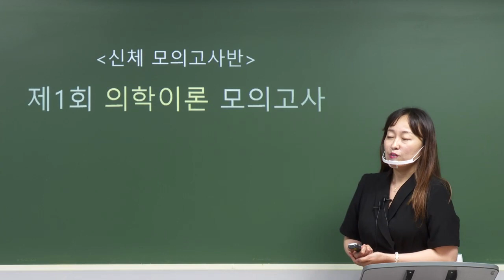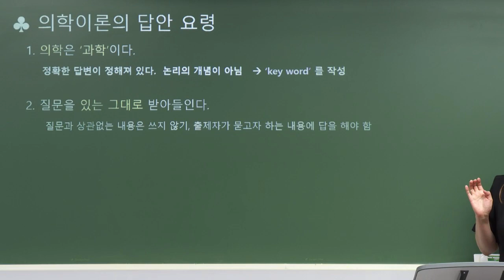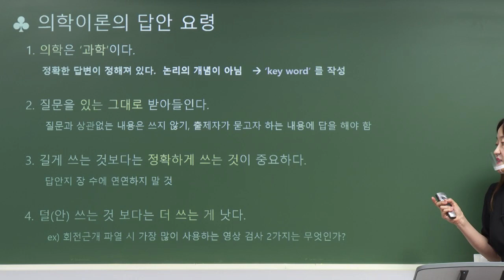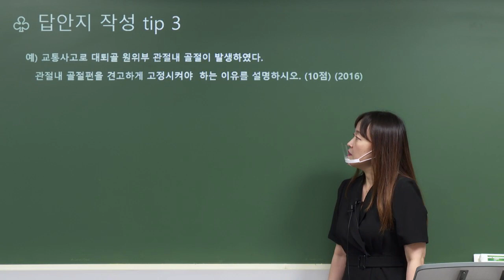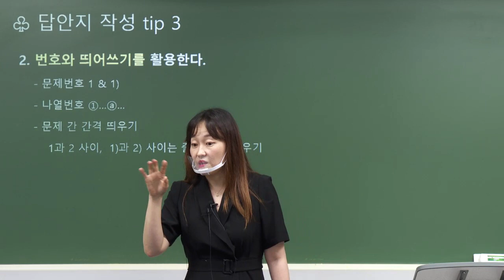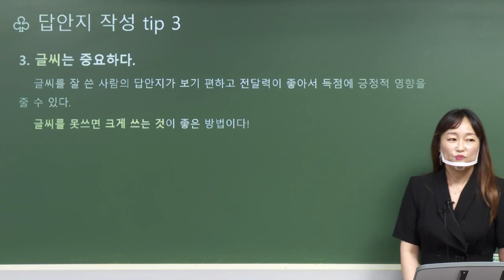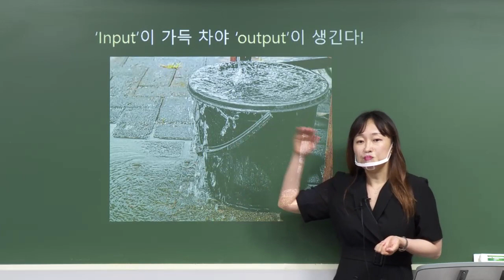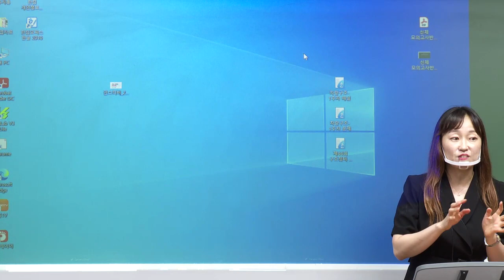[2021 - 2차 김윤아의 의학이론 모의고사